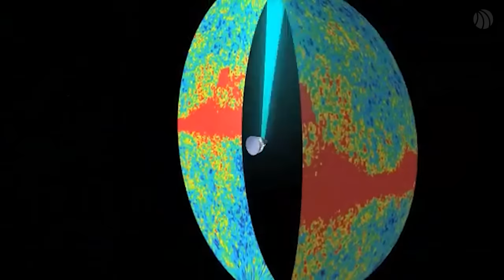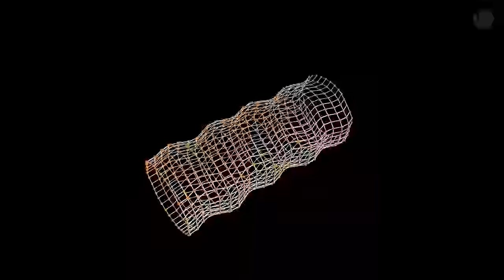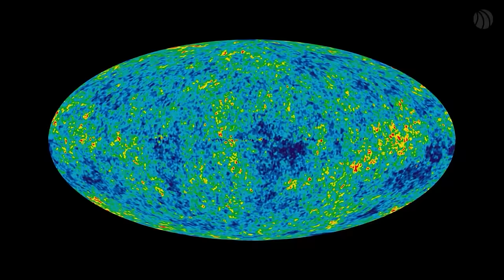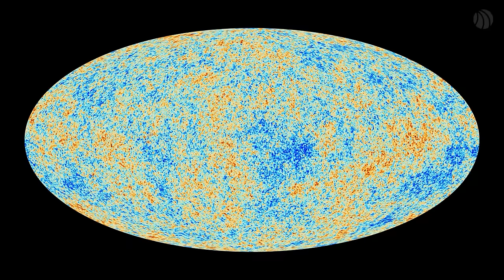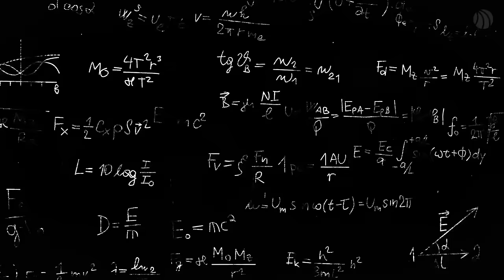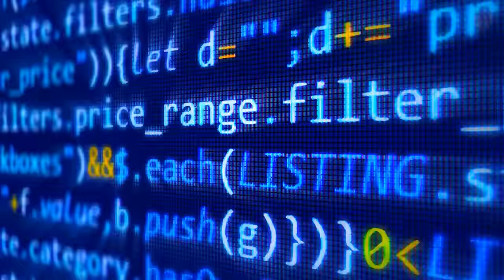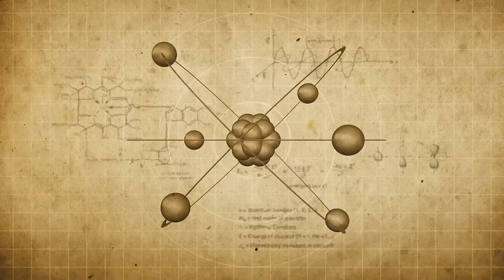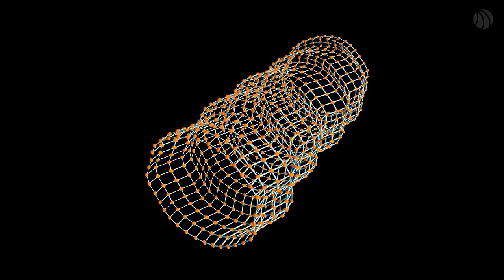What’s Outside The Edge Of The Observable Universe?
What lies beyond the boundaries of the universe? If it's simply "nothing," how do we even define "nothing"? Join me as we embark on an exploration into the mysteries of the cosmos, spanning from its inception to the far reaches of time itself.